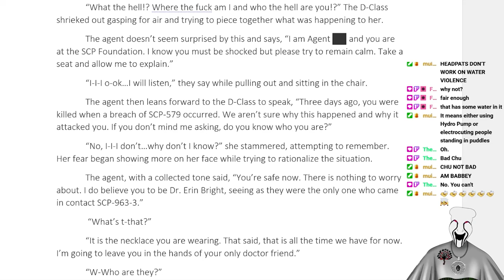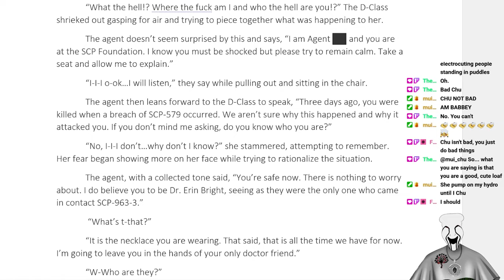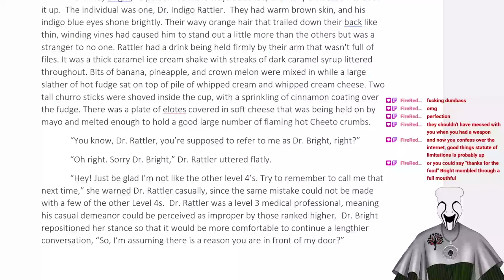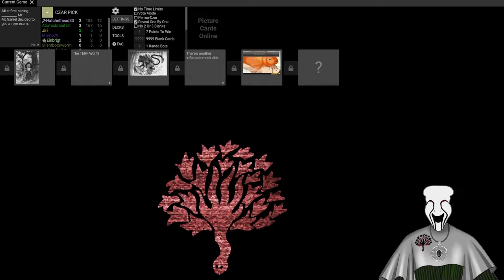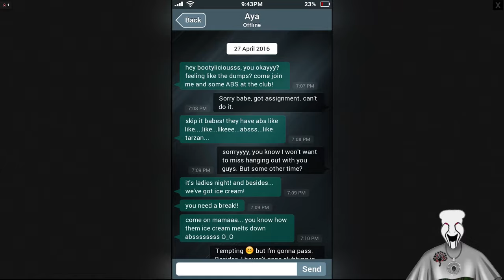BEST OF 2023!!!